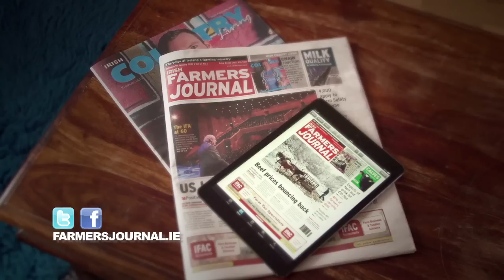Irish Farmers Journal - Print | Online | Mobile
The Irish Farmers Journal & Irish Country Living are both available to read in print, online and on mobile devices - how do you read yours? Register for free on farmersjournal.ie today for free daily news and 10 Journal+ articles. If you take out a digital subscription from just €2.80 for 7 days access, you will enjoy all the benefits of unlimited farmersjournal.ie access with over 350 new articles added every week, full access to our archive of editions as far back as November 2010, access to additional Northern Ireland content and access to all printed Irish Farmers Journal content from 10.30pm on a Wednesday evening.